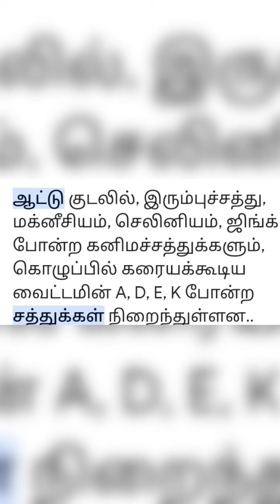mutton boti gravy recipe healthy benefits ramajayam r kitchen best food இதேபோல செஞ்சு பாருங்க. வேற ல